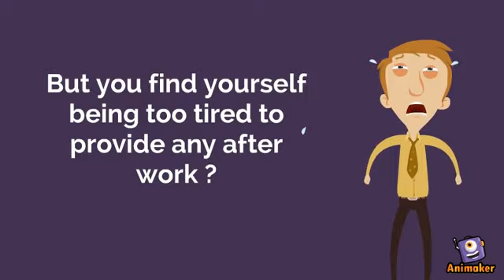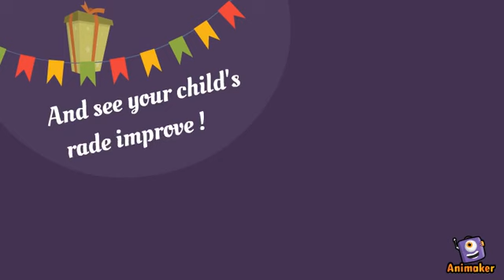To XII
Join Us
STREET NO 3,RAM GANJ ROAD
142001 Moga, Punjab
or